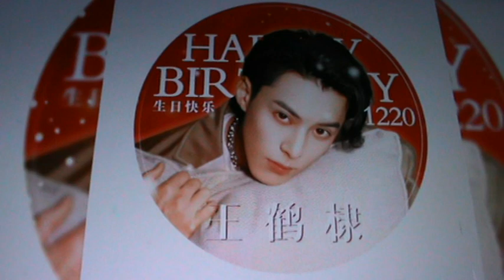Dylan Wang - Happy Birthday To You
Happy Birthday To You
20 December 1998
20 December 2021